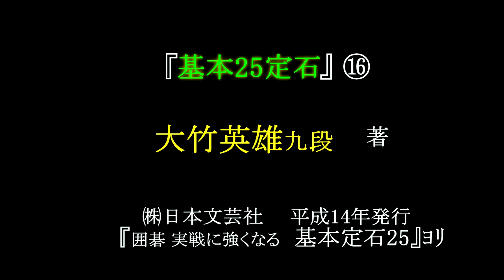『基本２５定石』⑯ 大竹英雄九段著 MR囲碁3073